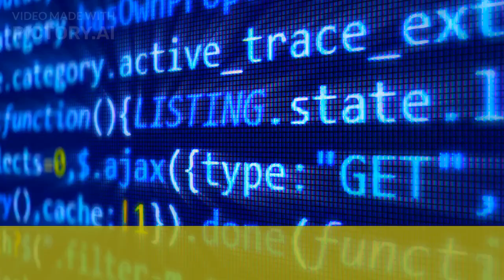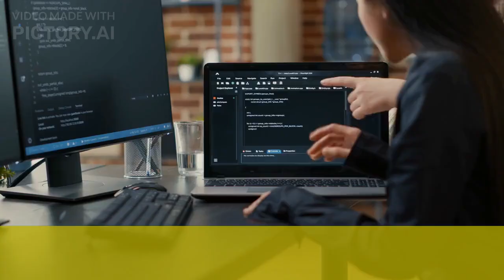Hạn chế của ChatGPT